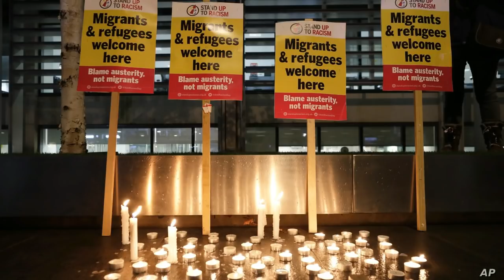NVRADIO P1: Tỷ Phú Truyền Thông Michael Bloomberg Chuẩn Bị Tranh Cử TT Mỹ 2020